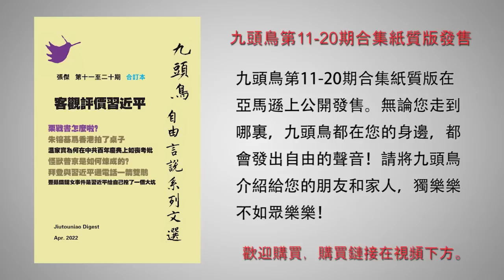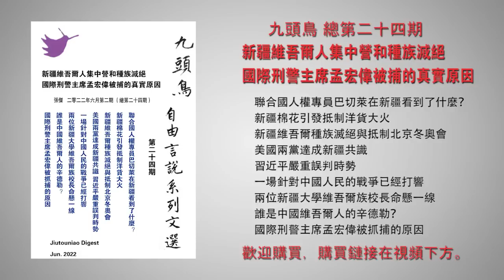江泽民胡锦涛傻了 没想到习会做出这样的事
歡迎購買九頭鳥第11-20期合集紙質版：
九頭鳥第1-10期合集紙質版：

第十九期：怪獸普京是如何煉成的？ 拜登與習近平通電話一箭雙鵰 西方對俄羅斯投下金融核彈
第十七期：豐縣鐵鏈女事件是習近平給自己挖了一個大坑 谷愛淩的愛國生意經 從盆滿缽滿到滿盤皆輸
第十六期：習近平堅持“封城清零”的真實意圖 誰是殺死吹哨人李文亮醫生的真凶？
第十五期：習近平要墜崖 王岐山為何不拉一把？王岐山潛伏的紅色娘子軍團
第九期：李雲迪嫖娼、趙薇被封殺背後的政治黑手 習近平第三次分配就是「打土豪分田地」
第八期：六中全會決議與習近平二次文革
第七期：中共黨國傳不到紅三代 習近平到底要幹什麼？
第三期：習近平要幹什麼？
第二期：中國戰狼外交走到盡頭了嗎？